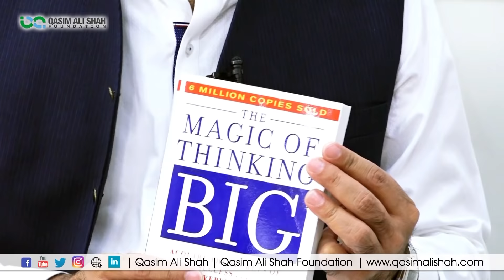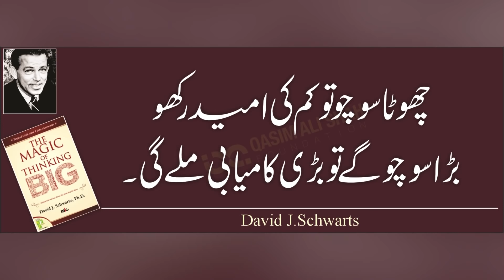Book Review on "The Magic of Thinking Big" By Qasim Ali Shah & Sharjeel Akbar - Book Summary in Urdu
Qasim Ali Shah is having a discussion with Sharjeel Akbar on the Book “The Magic of Thinking Big” by David J. Schwartz.

The Magic of Thinking Big gives you several starting points to develop and strengthen the most important trait of successful people that is “Believing in Yourself”. No matter whether your life goals are incredibly big or fairly small and achievable, chance are you’ve thought “Where do I even begin?” more than once.

The author suggests you start by creating a mindset in which you feel 100% capable of achieving whatever you set out to do. Why does this work? Because once you start believing in yourself enough, your brain will spark the creativity required to achieve your goal.

Key points discussed in the video:
• Constantly work on your creative thinking skills, this will help you solve any kind of problem you will face.
• Think Creatively.
• Always be open to new ideas.
• When you pay attention to problems they will grow.
• Learn to respect yourself and everyone it’s vice versa.
• Learn something new whenever you can.
• Believe you can succeed and you will.
• Cure yourself of Excusitis, the failure disease.
• Make Your Environment First Class.
• Be likable and others will help you succeed.
• Anyone who is with you in any relation with you has something common.
• Make a magnetic attitude.

What can you learn from this video?
• What is Success?
• Why thinking big is important?
• How to be a successful person, Traits of successful people?
• How the environment affects your thinking and performance?

Listen The Secret Book on Kindle
Listen at Audible Amazon

Qasim Ali Shah is not a speaker but a doer. He followed his passions and proving himself as a successful entrepreneur, an inspiring academician, a best-selling author, a philanthropist and an influential trainer.